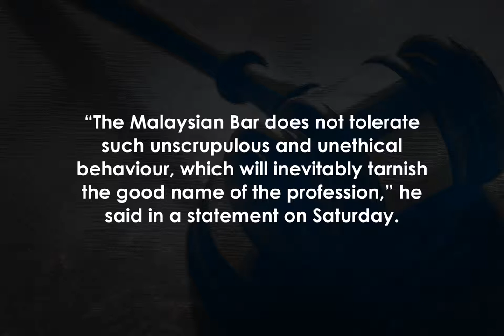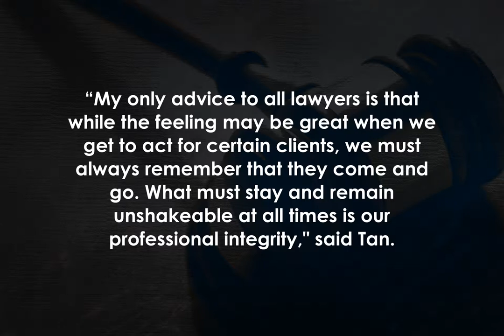Malaysian Bar condemns unscrupulous act in legal profession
PETALING JAYA: The Malaysian Bar has condemned the behaviour of one of its members who had allegedly tried to fix a case and tarnished the reputation of the judiciary.

Malaysian Bar president AG Kalidas called the alleged act disgraceful and unbecoming of a member of the legal community.

“The Malaysian Bar does not tolerate such unscrupulous and unethical behaviour, which will inevitably tarnish the good name of the profession,” he said in a statement on Saturday.

Kalidas was commenting on an incident where a lawyer supposedly sent several text messages to a foreign client, with one of them reportedly stating that “the path is covered till the CJ”.

Kalidas said the Malaysian Bar takes matters pertaining to the integrity of its members seriously and does not condone such actions or misconduct.

“Such practice, as reported, does not only sully the good name of the entire legal profession, but fundamentally erodes the confidence placed in us by the public as upholders of the law and justice,” he said.

He said complaints against lawyers in relation to professional misconduct can be made to the Bar Council’s Advocates and Solicitors Disciplinary Board.

He added that the Malaysian Bar will let the police conduct investigations into the allegations and are prepared to provide any necessary assistance.

“We are committed to ensuring that our justice system is impervious to all undue influence and answerable only to the rule of law,” Kalidass said.

Datuk Roger Tan, a senior lawyer and former Advocates and Solicitors Disciplinary Board member said the entire Bar is now shaken by these very serious allegations of "case fixing".

“My only advice to all lawyers is that while the feeling may be great when we get to act for certain clients, we must always remember that they come and go.

 What must stay and remain unshakeable at all times is our professional integrity," said Tan.

On Monday, it was reported that a special officer to Chief Justice Tengku Maimun Tuan Mat lodged a police report on June 7 against a senior lawyer for allegedly bringing the judiciary into disrepute.

Sepang OCPD Asst Comm Wan Kamarulzaman Wan Yusof said the incident has been classified under improper use of network facilities and is also being investigated for criminal defamation and intentional insult to provoke breach of peace.

It is understood that the messages are in connection with two civil appeals pending before the Court of Appeal.